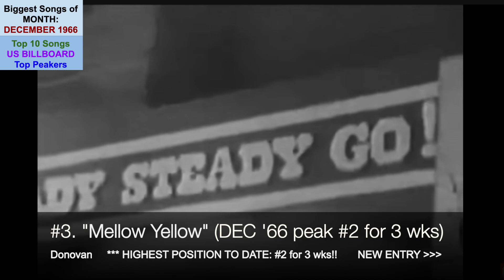Top 10 Songs DEC '66; Hollies, Aaron Neville, New Vaudeville Band, Monkees, Donovan, Peter & Gordan,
144th video in a series of videos ranking the Top 10 songs for each month. The series is titled "Each Month's Top 10+ US Songs (1960s)". This video ranks the songs by their peak position within the given month (DECEMBER 1966).